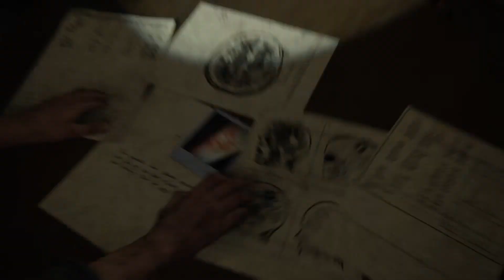The Last of Us™ Part II Nora Chase Scene